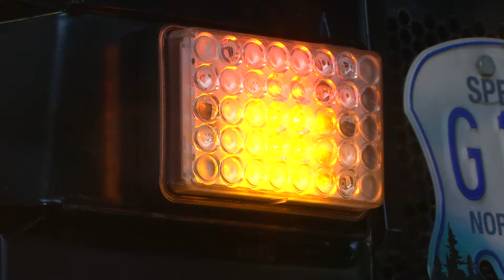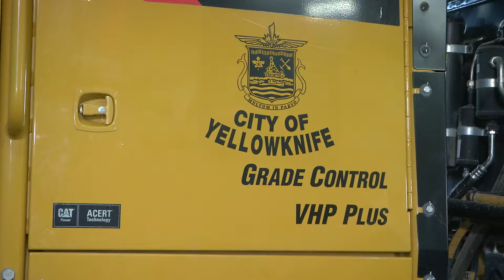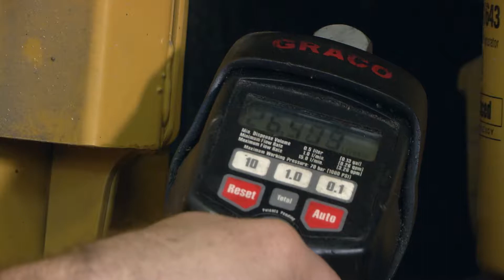Grader NWTAC Asset Management Videos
Grader Maintenance and Inspection